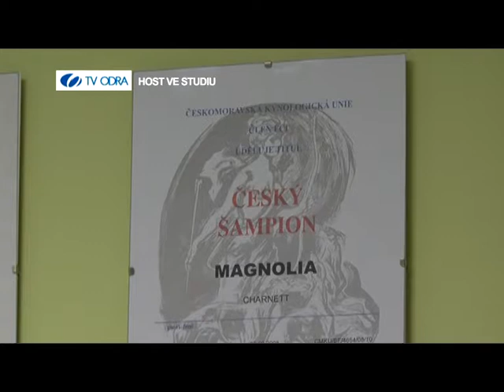4. DUBNA 2014 - ZPRAVODAJSKÝ TÝDENÍK TV ODRA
1. Mažoretky PETRA v Hradci nad Moravicí, 2. Pozvánka na Mamatrh, 3. Události ve zkratce, 4. Přednáška o. s. Bez mámy v Bunkru, 5. Sportovní servis, 6. Host ve studiu - Gabriela Barvíková